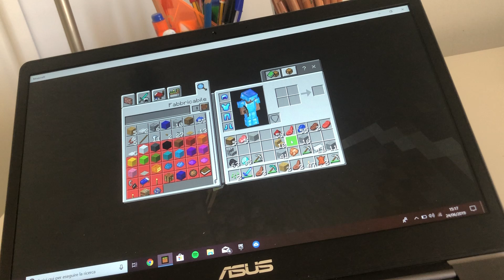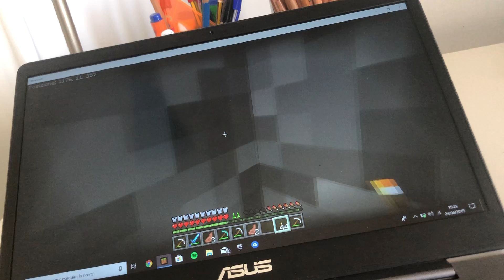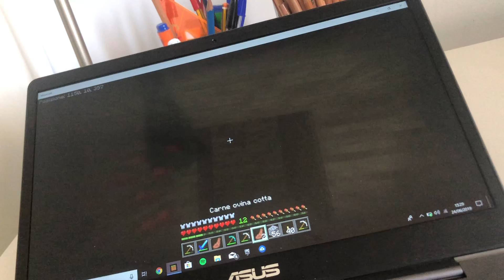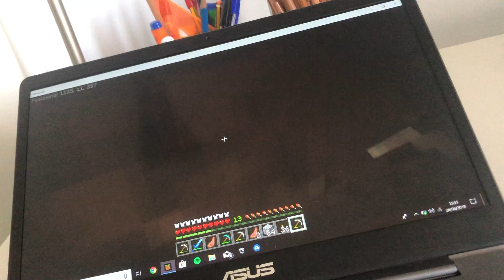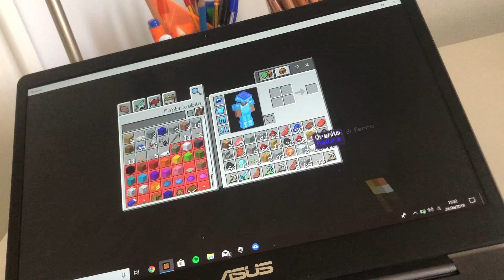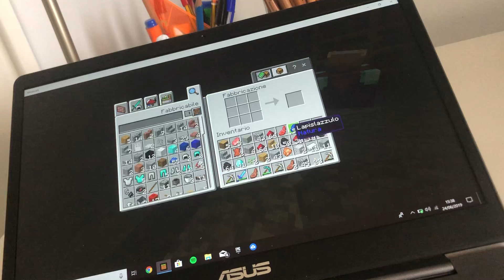Le ricchezze non finiscono mai